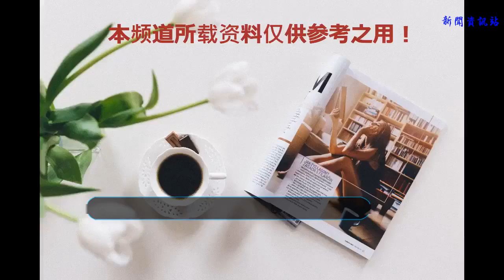GLITTER&amp;GLAMOURS Shiny Venus女帝漢庫克手辦27張全角度高清...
原標題：GLITTER&GLAMOU Shiny Venus女帝漢庫克手辦27張全角度高清圖片公布，不能更贊！
            TalkOP海賊王論壇內容（資訊類均為獨立搜集或翻譯），未經許可請勿轉載。
若經許可必須注明TalkOP海賊王論壇及網址出處。
GLITTER&GLAMOU Shiny Venus-BOA HANCOCK- 女帝漢庫克手辦27張全角度高清圖片公布，簡直不能更贊！！太棒了！！

圖太多 論壇服務器流量吃不消，設置個最低權限看全圖
以下內容需要積分高于 1 才可瀏覽